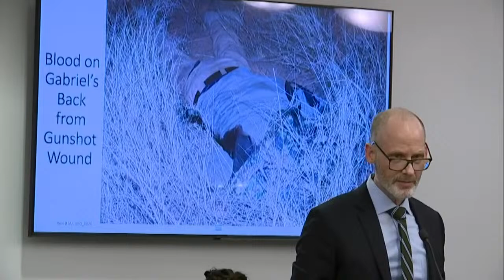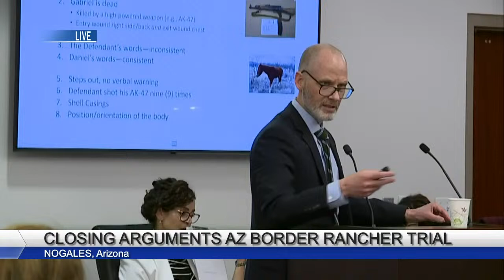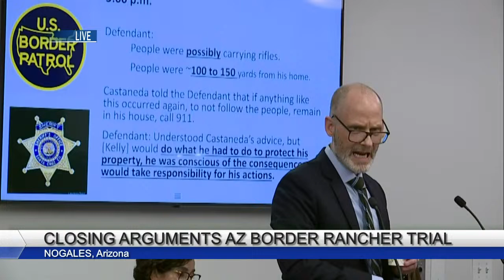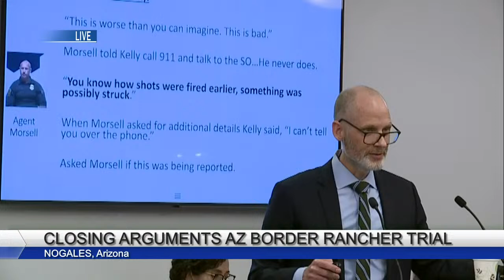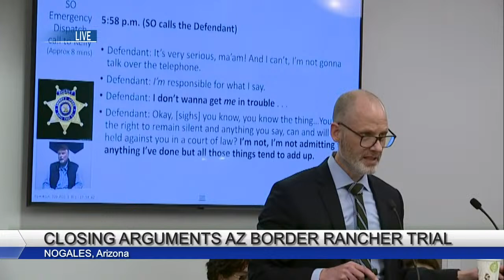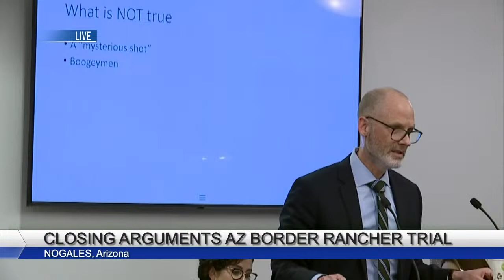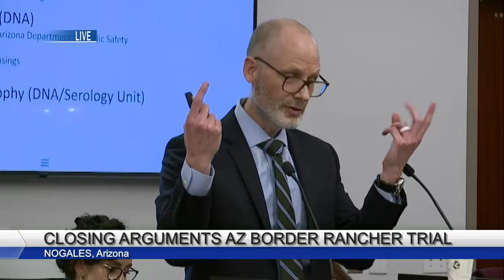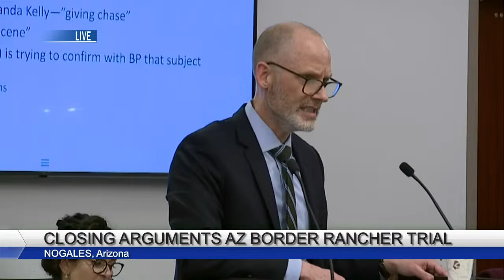LIVE: Closing arguments for Arizona rancher trial